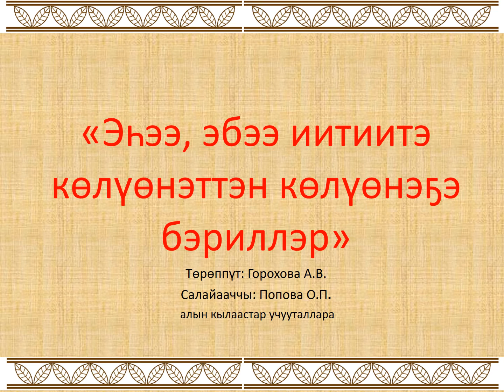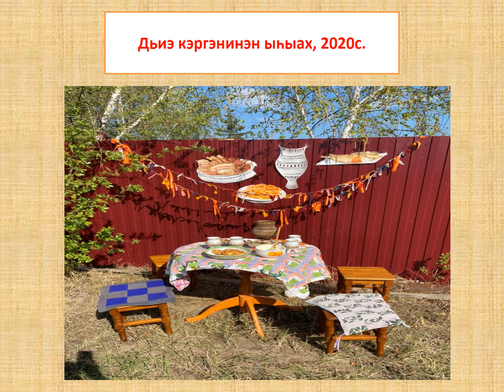Горохова Юлиана,Горохова Алена Валерьевна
"Роль нашего дедушки и бабушки в воспитании  детей" .
"Роль нашего дедушки и бабушки в воспитании наших детей" . Выступление на НПК ЗУУМ по теме "Этнопедагогика" в честь дня рождения этнопедагога РФ Чиряева Константина Спиридоновича. Организатор ЯГНГ   ГО г.Якутск РС(Я).19 мая 2021 г.
Сказка "Таал-Таал".